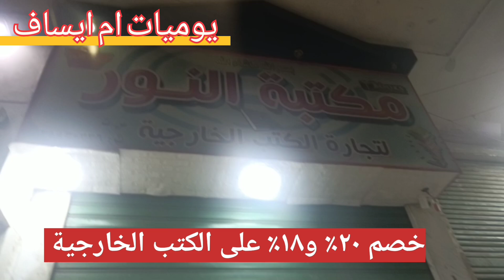مكتبة النور عاملة خصم ٢٠ ٪ على جميع الكتب الخارجية لكل المراحل العنوان بالتفصيل فى الفيديو